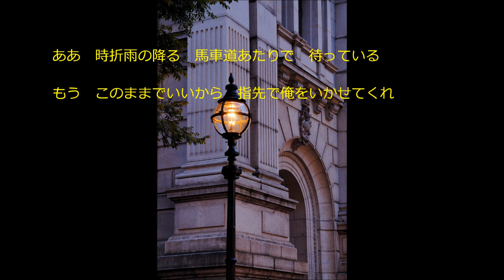中村雅俊・恋人も濡れる街角(ｶﾊﾞｰOtoizumi）歌詞付き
YOKOHAMA　の画像　Yahoo! 検索